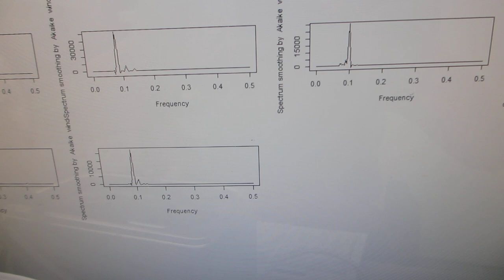スイープ発振・パルス発振による、超音波洗浄器の利用技術を開発－－組み合わせ制御技術－－（超音波システム研究所）